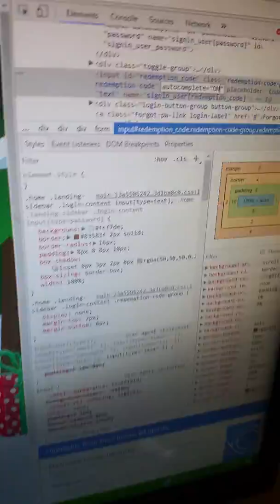How to hack part:2